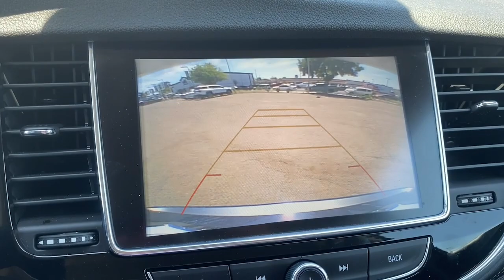2020 Buick Encore LB013733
2020 Buick Encore  - Stock#: LB013733